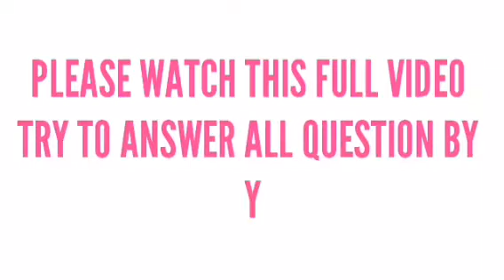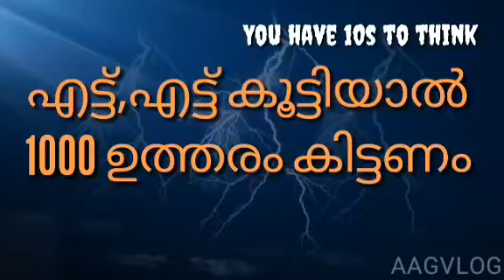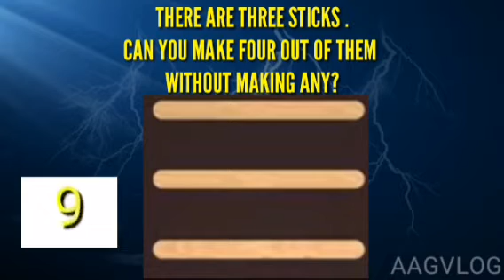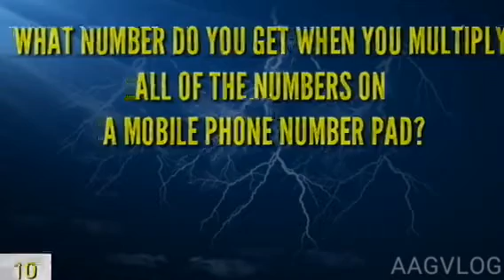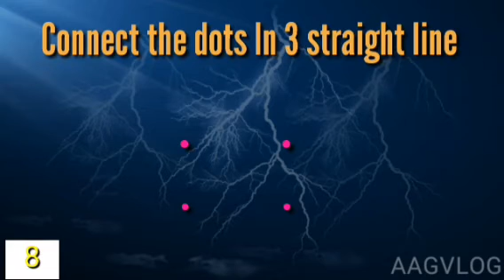5 MATH RIDDLES FOR TESTING YOUR BRAIN POWER 95% FAIL THIS TEST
This is a test with 5 question and answers for testing your skills in mental maths
There are 10s for each answer
Try to answer all questions